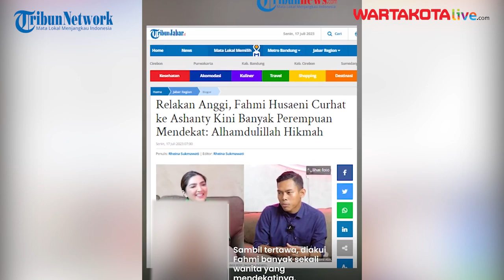Ditinggal Kabur Anggi Anggraeni, Fahmi Husaeni Ngaku Dapat 'Hikmah', Kini Digandrungi Banyak Wanita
Fahmi Husaeni pengantin Bogor yang viral ditinggal istri mengaku mendapat hikmah seusai Anggi Anggraeni kabur meninggalkannya.

Hal itu diungkapkan oleh Fahmi saat berbincang dengan Ashanty di Youtube Ngobrol Asix pada Minggu (16/7/2023).

Mulanya Ashanty bertanya pada Fahmi semenjak kasusnya viral, apakah banyak wanita yang mendekatinya.

"Setelah kini udah pisah begini, terus kamu viral, ada cewek-cewek enggak yang deketin?," tanya Ashanty pada Fahmi, dikutip dari YouTube NGOBROL ASIX pada Senin (17/7/2023).

Sambil tertawa, diakui Fahmi banyak sekali wanita yang mendekatinya.

Ia pun menganggap hal tersebut sebagai hikmah.

"Banyak banget, alhamdulillah itu hikmahnya," jawab Fahmi Husaeni sambil tertawa.